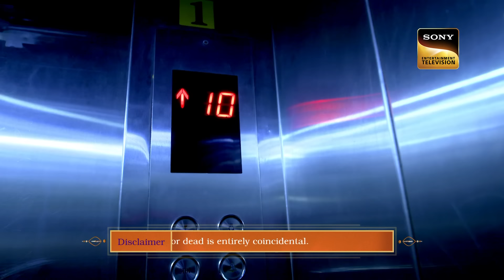Wife की Shocking Confession ले गई CID ​​को जांच की ओर | Latest Episode | 24 Feb 2024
A wealthy man named Ranjan comes home to wife Sulekha having an anxiety attack, asking him if everything is okay and saying that the two of them dumped a dead woman in a lake a few hours ago. Ranjan is shocked and confused, as he was at work the whole day and calls CID to investigate these claims. He seems convinced he has a doppelganger set on ruining his life. Is Ranjan telling the truth? Is there a look alike out there or is it him playing strange games?

Wife का Shocking Confession CID ​​को जांच की ओर ले जाता है | CID | Latest Episode | 24 Feb 2024